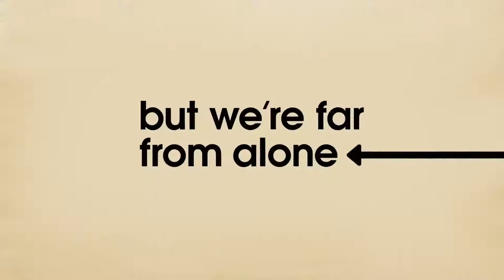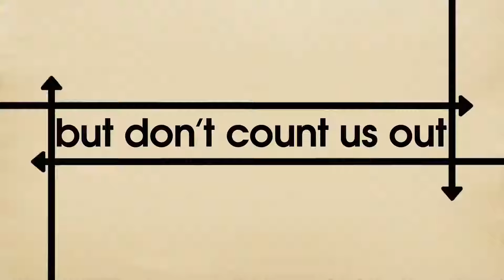SOCIAL DISTANCE Trailer - WhatMoviez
Trailer of SOCIAL DISTANCE